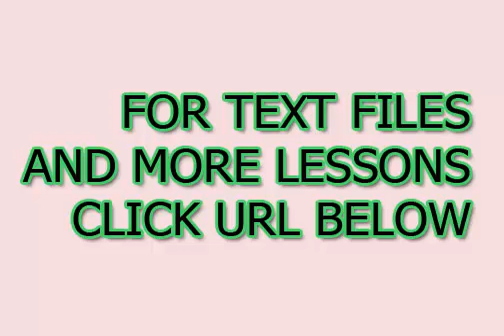Saiba cada situação do dia coreano